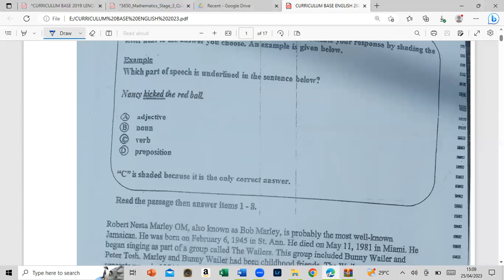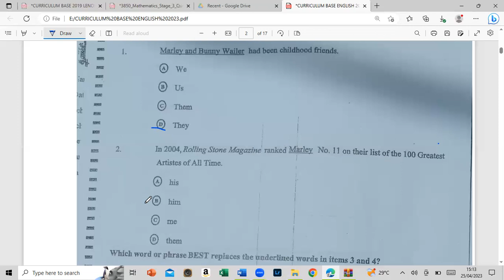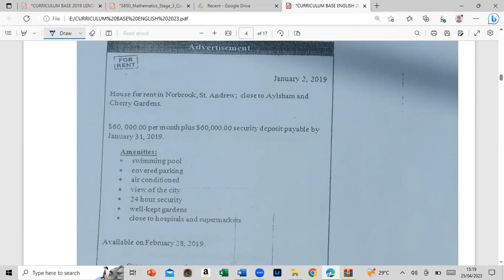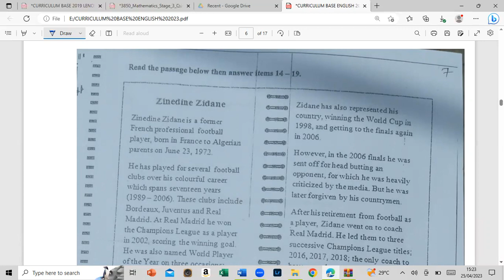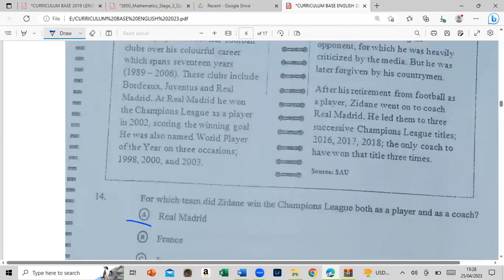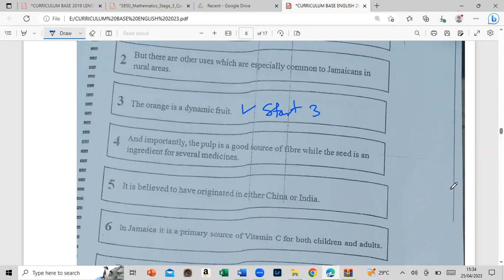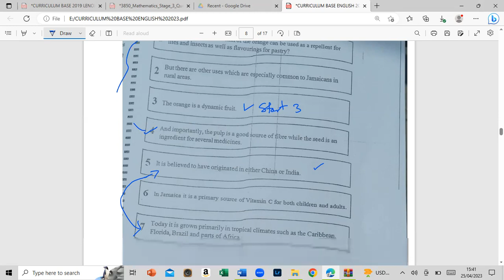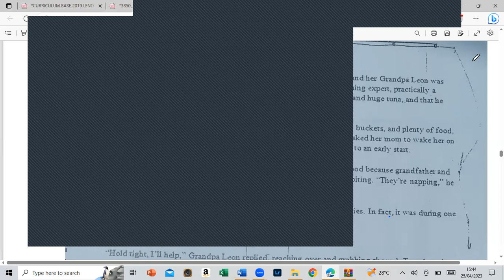ENGLISH CURRICULUM BASE 2023 PART 1